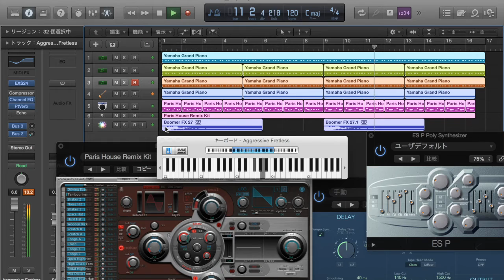Calvin Harris - My Way (Logic Pro X)